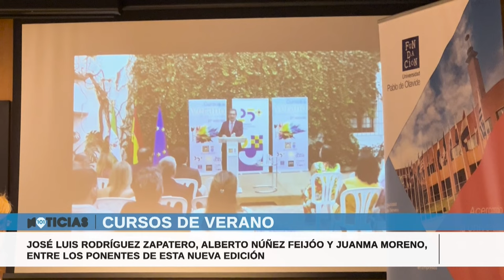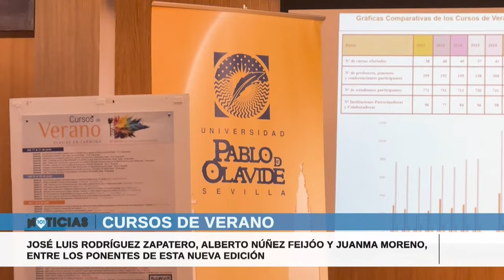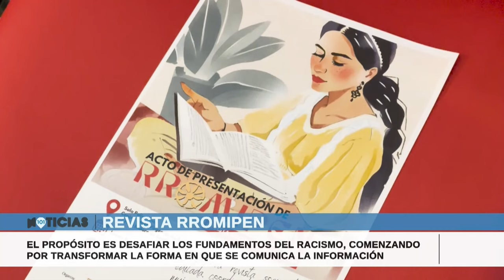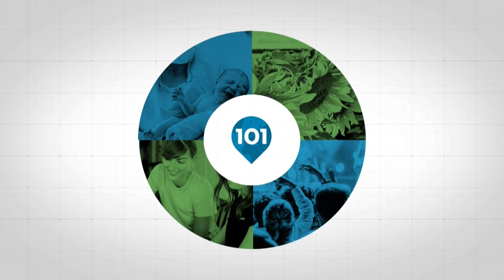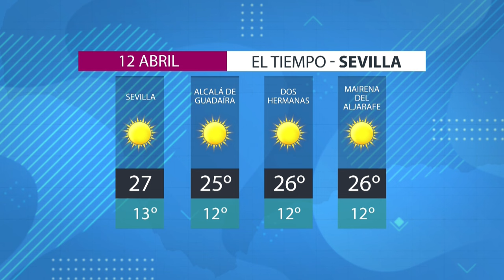🔴 Noticias Sevilla 11 ABRIL, toda la información de la Provincia de Sevilla